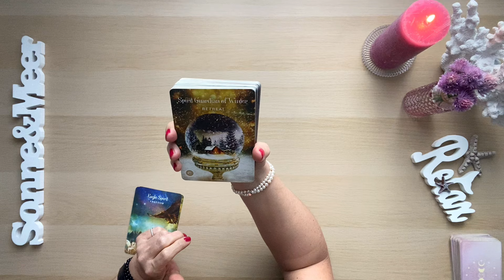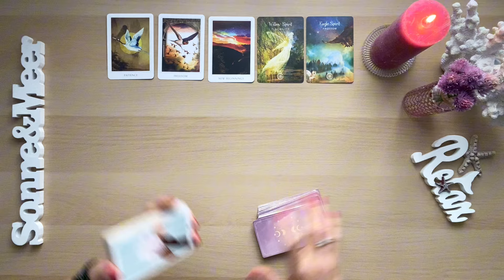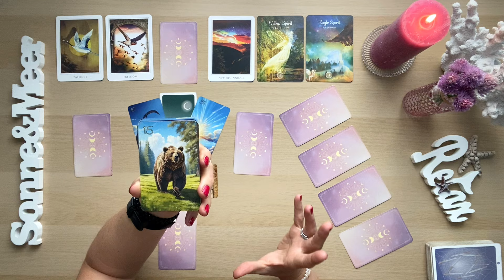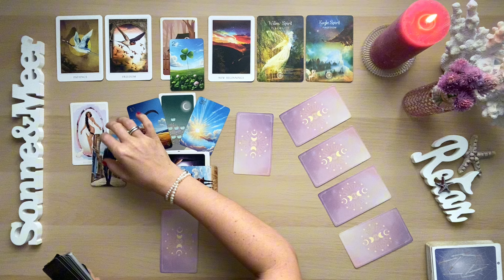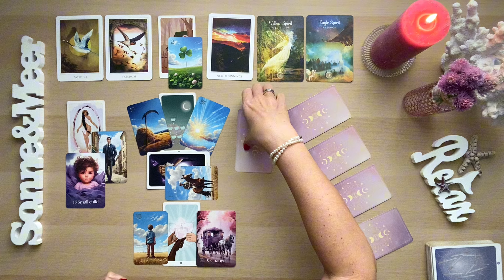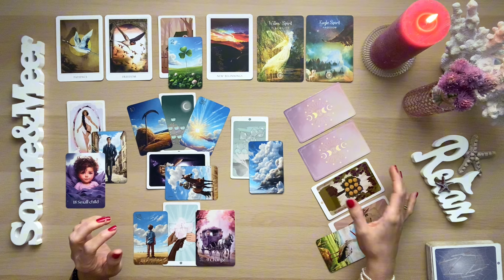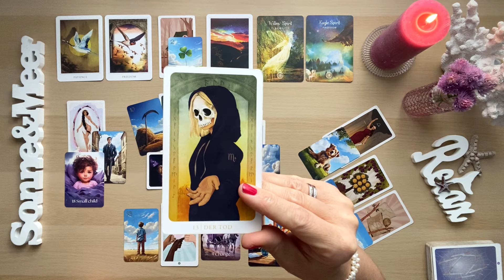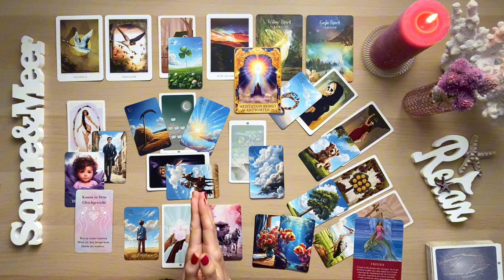ZWILLINGE Juni ♊️ Freiheit - Du brichst auf und lässt deine Seele fliegen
Deine Bilanz über das Leben und deine Zukunft. Du integrierst deine Schattenanteile, findest deine Balance und findest deinen Weg Richtung Freiheit!

Ich bin Sanni und ich lese Tarot- und Orakelkarten intuitiv, mit Herz und Verstand und bin hierzu auch ausgebildet.

Bei mir steht der Wandel zur positiven Selbstermächtigung im Fokus.

Meine Tarotlegungen sollen Dir auf deinem Weg zu deiner persönlichen Weiterentwicklung und deinem spirituellen Wachstum helfen.

Sie können dir einen Impuls geben, Erkenntnisse aus gemachten Erfahrungen zu ziehen, Themen verarbeiten zu können und zu reflektieren was geändert werden kann um positiv in die Zukunft zu blicken. Sie mögen dir Licht schenken, in einer Zeit der Dunkelheit und dir eine helfende Hand sein, zu Zeiten in denen Du nach neuen Wegen und Lösungen suchst.

Ich werde ehrlich das aufgreifen, was ich sehe, fühle und mir übermittelt wird.

Verwendete Kartendecks:

🎴 Seelensterne von Mona Hieronymus
🎴 Floralis Lenormand von CRISANDRA

🎴 Sacred Destiny Oracle von Denise Linn
🎴Archangel Animal Oracle von Diana Cooper
🎴 The Tree of life Oracle von David Wells
🎴 Wisdom of the Oracle Divination Cards von Colette Baron-Reid
🎴 Inner Child Oracle von Amanda Lynn Aisling
🎴 Enchanted Map von Colette Baron-Reid
🎴 The Sacred Forest Oracle von Denise Linn
🎴 Affirmations for Self-Esteem & Affirmations for Forgiveness von Louise Hay
🎴The Law of Positivism (Healing Oracle) von Shereen Öberg
🎴The Priestess of Light von Sandra Anne Tylor
🎴 Energy Oracle Cards von Sandra Anne Tylor
🎴Goddess Power Oracle von Colette Baron-Reid
🎴The Shaman‘s Dream Oracle von Colette Baron-Reid

🎴Heilorakel der Feen
🎴Engel der Liebe Orakel
🎴Zauber der Meerjungfrauen &
Delfine
🎴Therapie Orakel
🎴Engel begleiten deinen Weg
🎴Engel-Therapie Orakel
🎴Antworten der Engel
🎴Das Lebensorakel der Engel
🎴Das Feen-Tarot
🎴Das Erzengel Tarot
🎴Das Schutzengel-Tarot

👉Love yourself und Heal yourself von Pascal Voggenhuber vom Giger Verlag
👉Master Orakel Kartendeck - Verborgene Antworten 1 und 2 von Sunnylove Tarot
👉 Der geile Scheiss vom Glücklich sein von Andrea Weidlich vom mvg-verlag
👉 Wake me up - Tarot von Rattanawadee Sukapad, illustrated by Roshni Sachdev gekauft bei Temu
👉 Amerillis Phoenix Soulmate Lenormand
Auflage 1 - zu kaufen bei Etsy Phoenix Soulmate Lenormand Vol. 2 - Neuauflage!!!
👉 Raider Waite Tarot und Thelema Lenormandkarten von Lo Scarabeo© “© of all Tarot images belong to Lo Scarabeo” IG/FB: @loscarabeotarot
👉Anne’s Lenormand und Roza’s Kipperkarten von

Impressum:
Sandra Jacobi
c/o IP-Management # 29481
Ludwig-Erhard-Str. 18
20459 Hamburg